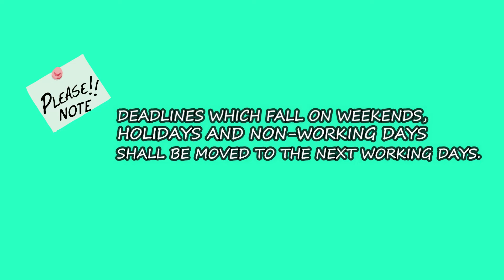FILING & PAYMENT of BIR Form 2551Q